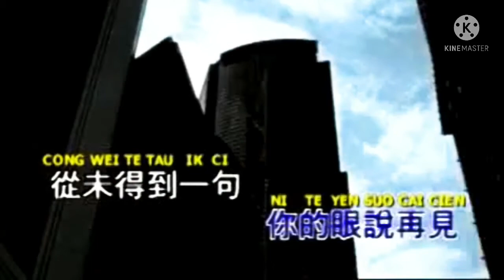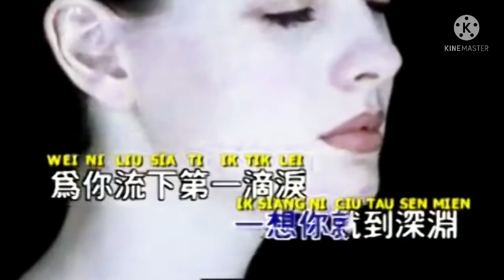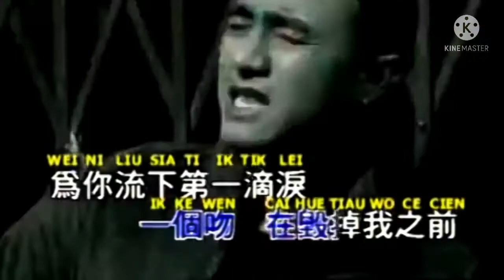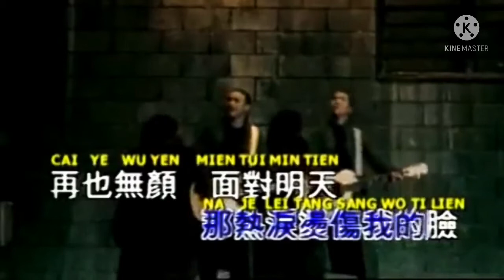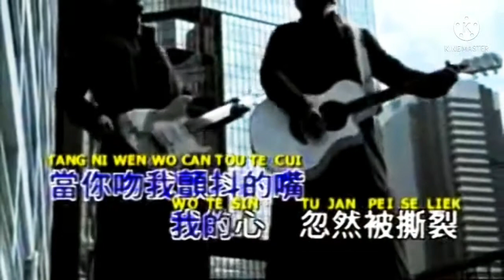Di Yi Di Lei 第一滴泪 MaLe Karaoke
电动火车 Power Train